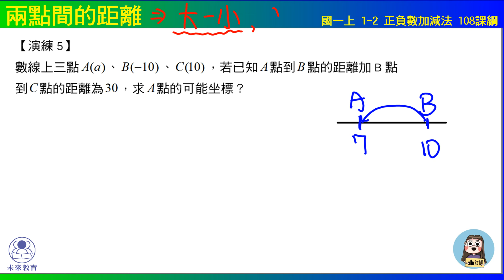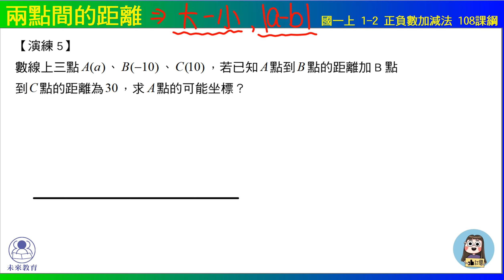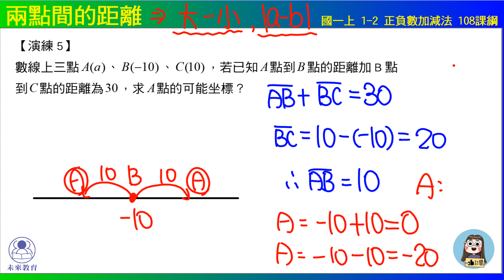國一上 1之2 正負數加減法 演練5 兩點間的距離 108課綱 未來教育x凱爺數學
國小高年級